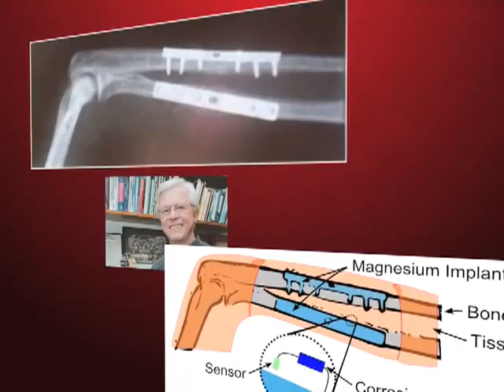slide18 01 desktop